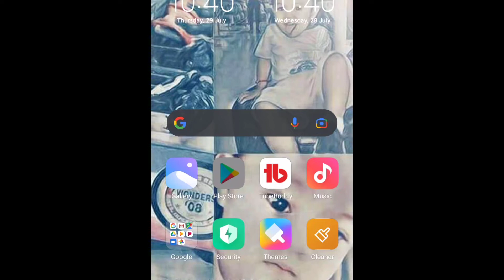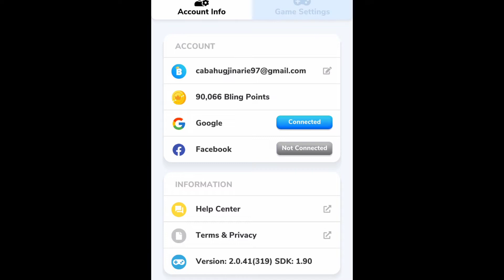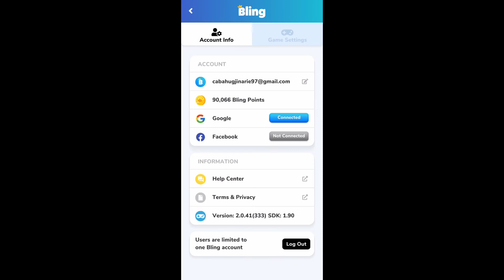How to Earn money using this APP | JINZKIE'Z SIMPLE VLOG